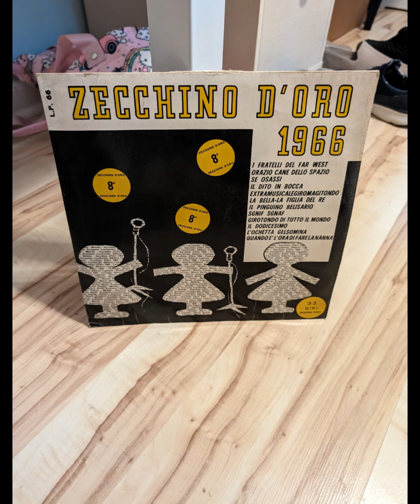Coro Ornella Bazzini - Sgniff E Sgnaff (1966)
Soliste: Daniela Biroli & Elisabetta Galli (?)